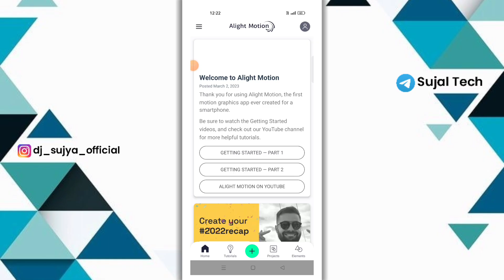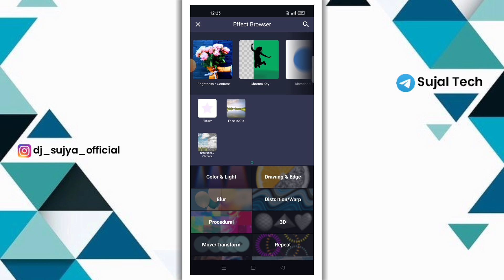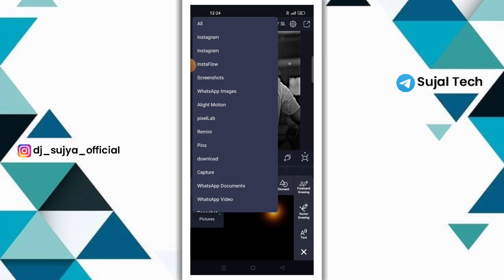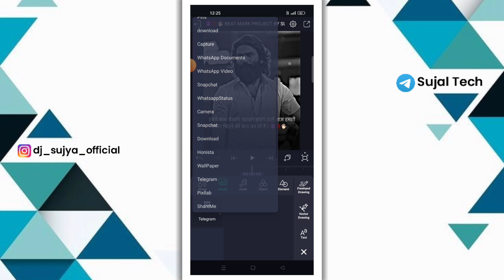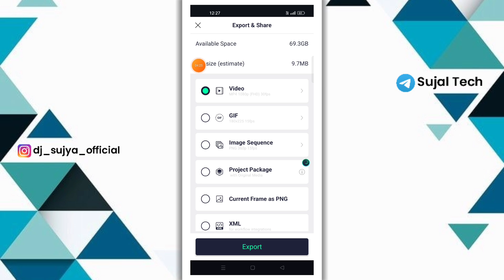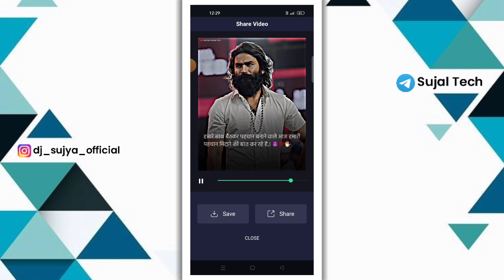NEW TRENDING BOY'S ATTITUDE VIDEO EDITING HINDI IN ALIGHT MOTION NEW VIDEO EDITING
NEW TRENDING BOY'S ATTITUDE VIDEO EDITING HINDI IN ALIGHT MOTION NEW VIDEO EDITING alightmotion Sujal Tech

1) attitude video editing alight motion xml
2) attitude video editing alight motion kannada
3) attitude video editing alight motion telugu
4) attitude video editing alight motion new trending
5) attitude video editing alight motion marathi
6) attitude video editing alight motion new
7) attitude video editing alight motion no password
8) attitude video editing alight motion hindi
9) attitude video editing alight motion boy
10) attitude video editing alight motion gujrati

                  🍁 Hello Guys 🍁